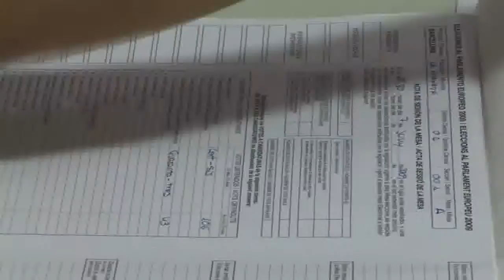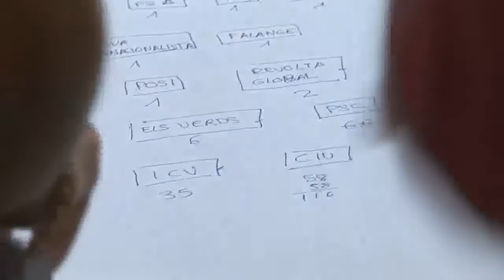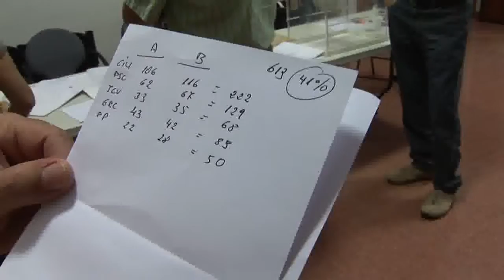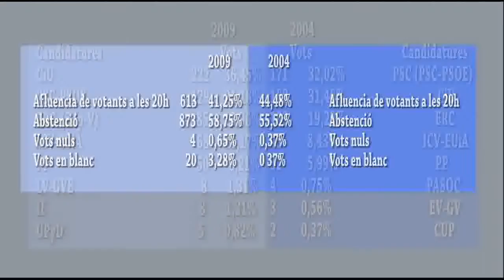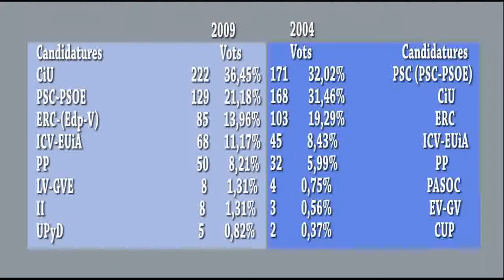Eleccions europees 2009 HDV1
Resum jornada de les eleccions europees a la Granada.